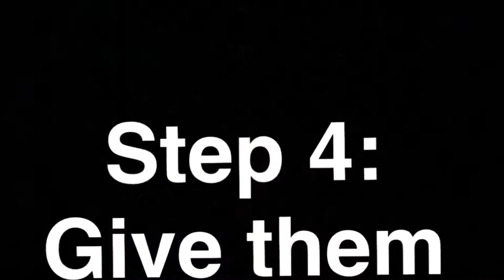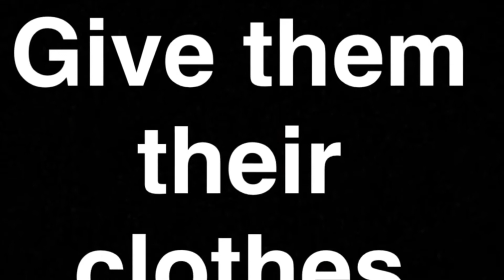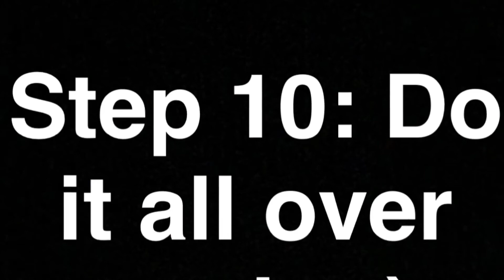• How to take care of your pet rock!! •